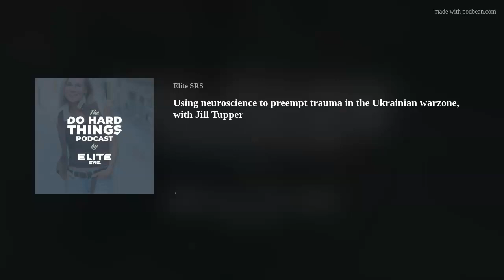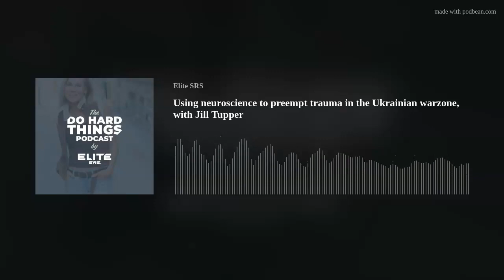Using neuroscience to preempt trauma in the Ukrainian warzone, with Jill Tupper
Jill Tupper (@jilltupper1519) is a widely recognized keynote speaker, known for her emphasis on body, mind and spirit. She is currently leading trips to the war zone of Ukraine through her organization Global Warriors – Powered by Love to help train people to manage trauma. In our conversation, Jill shares about a 10 year season of loss after loss after loss that caused her to doubt God and His goodness. She reminds us that even the deepest of valleys has a tremendous purpose, whether we see it at the time or not.

At Elite SRS, we exist to equip and encourage people to "Do Hard Things™" so they can grow stronger. We believe humans regularly push the limits of their bodies, and use tools to accomplish those feats. We desire to be equippers of overcomers, displaying the human capacity to Do Hard Things. We aim to be storytellers of God's perfect design, creating humans unique from all of creation in worth and capacity. The Do Hard Things™ Podcast is our attempt to share those stories in hopes that people will be encouraged to press on, to overcome and realize the potential God created them with that He would be glorified.